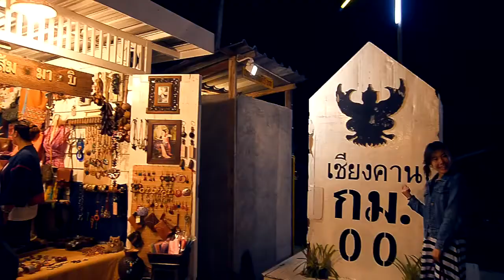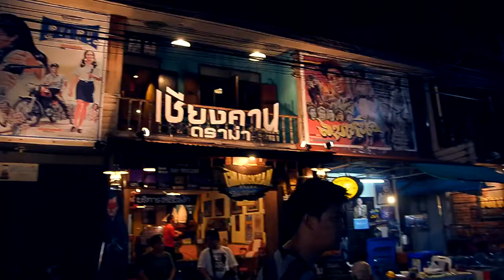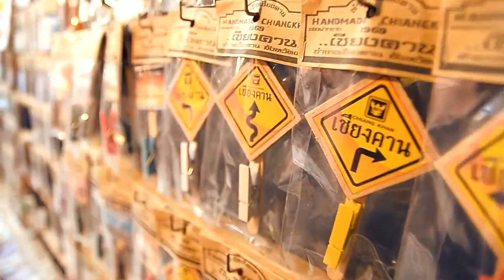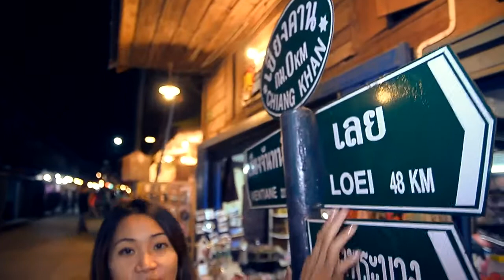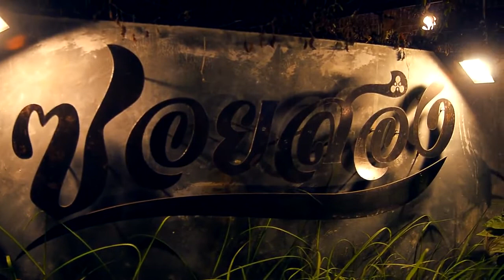Thank You Party@เชียงคาน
Thank You Party ที่เชียงคานครั้งนี้สนุกมากๆครับ^^